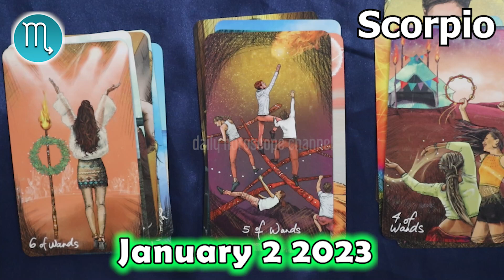❎ HOROSCOPE FOR TODAY ❎ SCORPIO DAILY HOROSCOPE TODAY January 2 2023 🌞 horoscope tarot